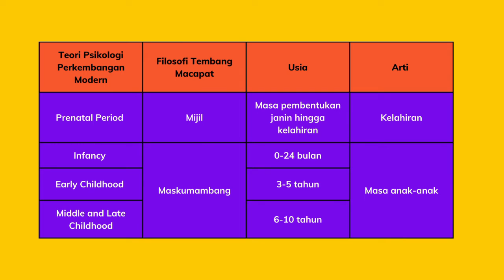Teori Macapat dan Psikologi Perkembangan: Keistimewaan Budaya Daerah Lokal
DP3AP2 DIY
Jl Tentara Rakyat Mataram Yogyakarta
dp3ap2.jogjaprov.go.id